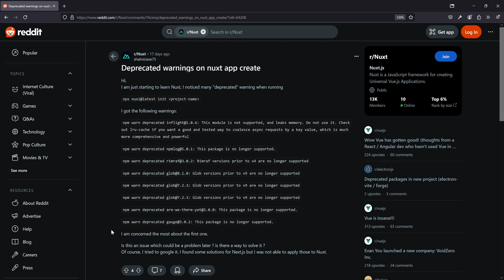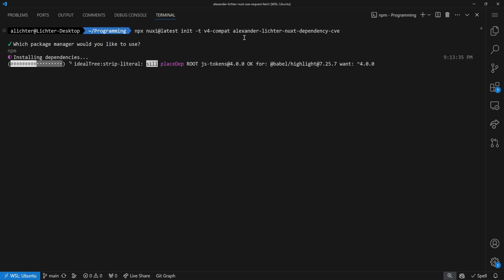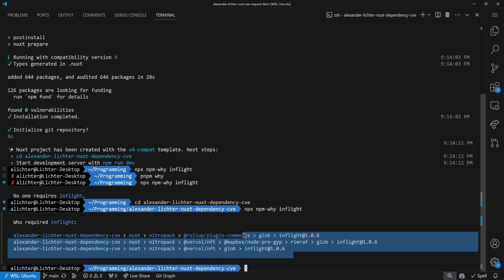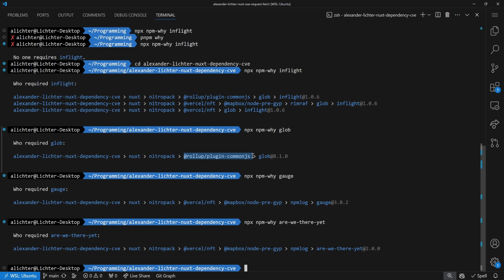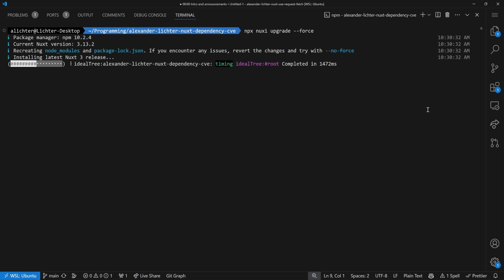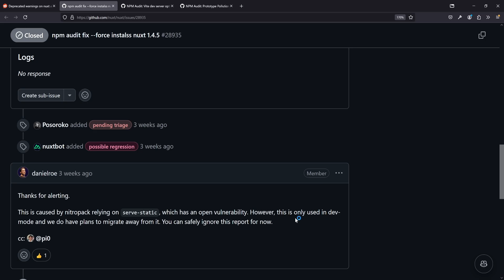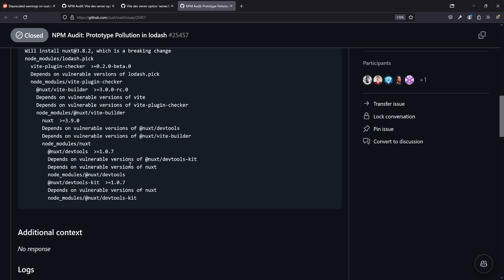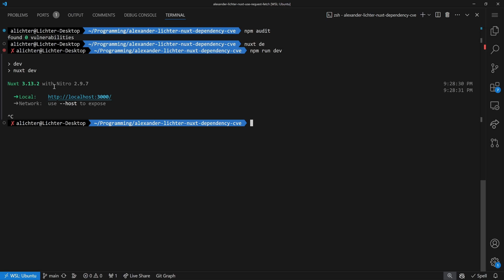🚨 Dependency warnings in a fresh Nuxt application?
When using nuxi init to scaffold a new Nuxt application and choose NPM as package manager, you might've seen deprecation warnings - and so did a user on Reddit. But are they relevant? And what do they say? Let's check that out in the video!

Chaptermarks

00:00 Intro and announcements
01:05 An alarming Reddit thread
01:52 Are these warnings real?
02:51 What do the warnings say
04:14 Checking out why a package is included
05:40 First - we have nested dependencies here
07:03 Is the package actually used in production / in the running application?
10:03 Checking previous audit/dep issues
10:25 npm audit detects vulnerabilities
11:13 Vite dev server security issue?
12:22 Prototype Pollution in Lodash
13:38 What did we learn from that?
14:18 Running npm audit
14:39 Understanding the warnings
15:00 Wrapping up